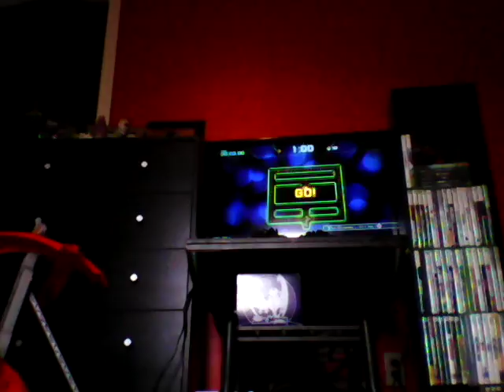PAC man#1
Playing PAC man